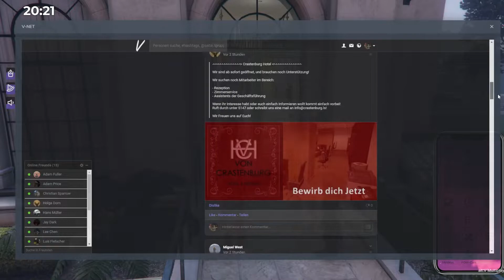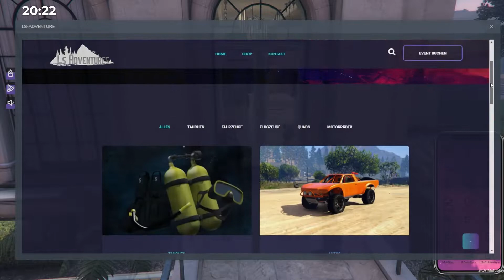Zurück auf die Insel | GTA5-ROLEPLAY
▼  Hier aufklappen :) ▼